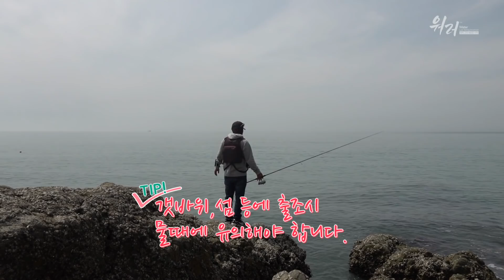[워러]의 루어낚시 - 만리포 갯바위 광어공략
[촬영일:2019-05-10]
[출조지:충남 태안군 만리포]
[사용장비: 레드펄스BP-832ML 시마노 스텔라 C3000 ]